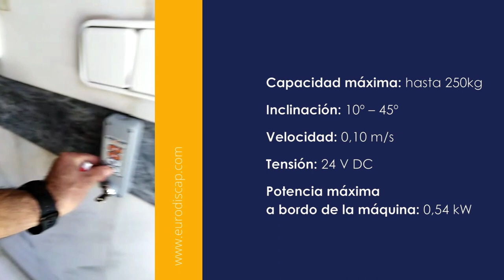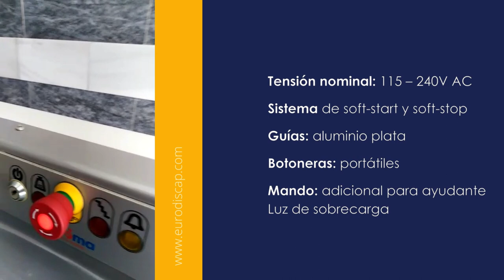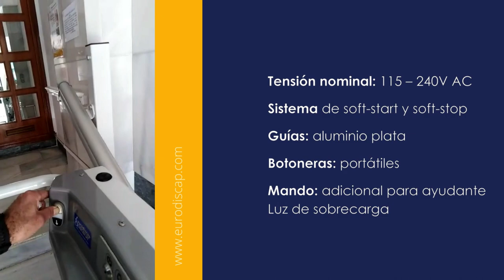Plataforma Salvaescaleras Logic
¡Nueva instalación de la “plataforma salvaescaleras tramo recto Logic”!
Ideal para espacios reducidos
Diseño versátil
Asiento plegable
Baterías recargables
Contiene un mando adicional
Indicador acústico y luminoso de desplazamiento
Se puede instalar ya sea en espacio exterior o en interior

Solicita presupuesto sin compromiso
📍C/ Paquiro n22, 29006 Málaga